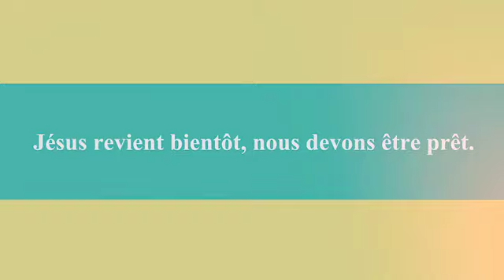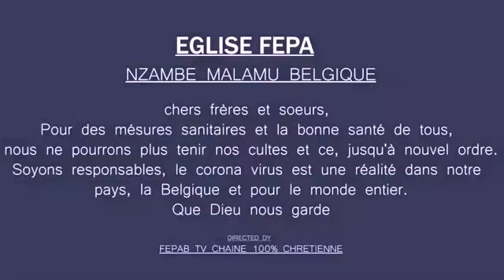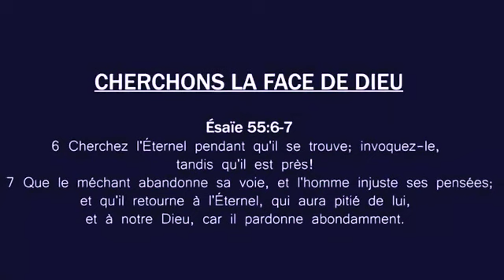SAINT-ESPRIT (Prédication) Part. III avec Papy KAWENDE ONYA